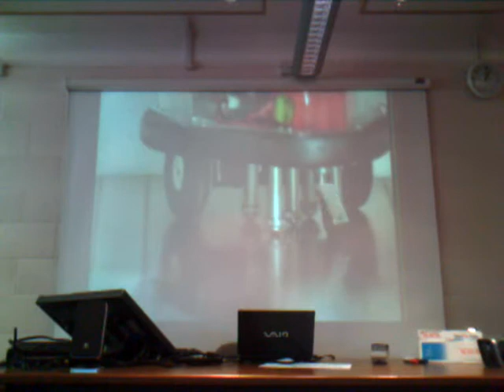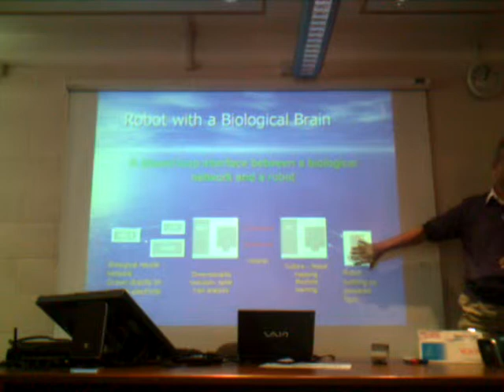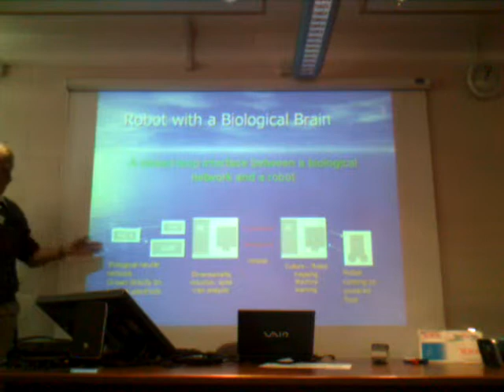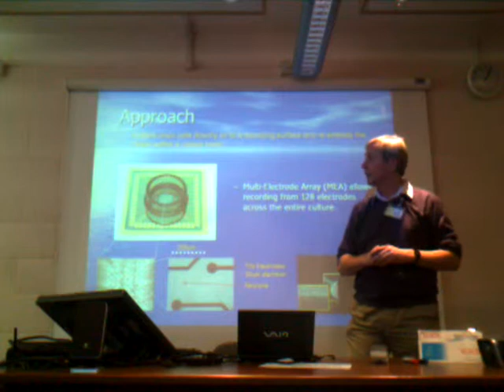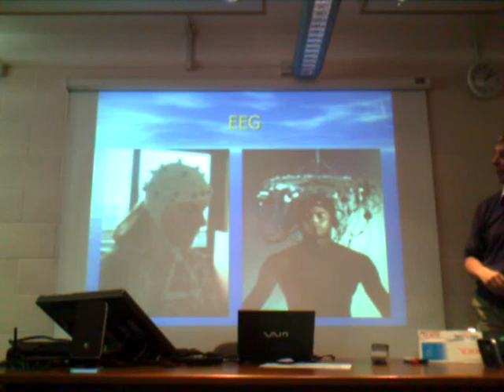Part 2 of 6 of a Lecture given by Professor Kevin Warwick at Hills Road Sixth Form College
Professor Kevin Warwick is the first cyborg. In this lecture he gives his account of his expirences with artificial intelligence and the future of man and machine. Filmed at Hills Road Sixth Form College, Cambridge.